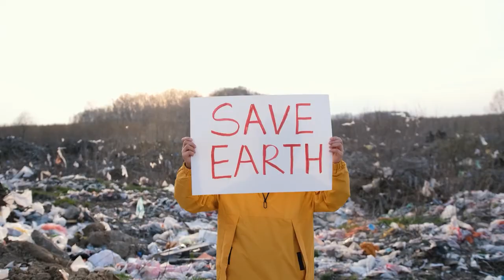5 Ways Waste Can Impact Our Environment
Every day, we generate massive amounts of waste. This can be due to the number of plastic products we use, such as water bottles and straws. All of this rubbish burns or decomposes, but it takes a thousand years to break down. That’s producing plenty of issues, such as coastal flooding and human-made climate change. And what's worse is that there are now so many bits of junk floating around in our oceans, affecting marine life negatively.

The best travel camera in 2022

▬▬▬▬ YouTube Gear & Equipment ▬▬▬▬▬▬▬▬▬▬▬▬

► Top-Notch Microphones
1. Rode Procaster
2. Blue Yeti
3. Rode VideoMicro Compact On-Camera Microphone

► Top-Notch Cameras
1. Canon EOS RP
2. Sony ZV-1
3. DJI Osmo Pocket